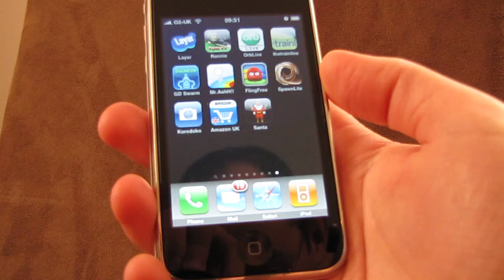Santa's Slalom - iPhone development Day 1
Santa's Slalom for the iPhone after a day of development.  Title screen is placeholder and is used as a quick accelerometer test.  The main game itself lets you use the accelerometer to "slalom" down the course, tapping the screen to jump.  Based on an Amiga game I wrote years ago.